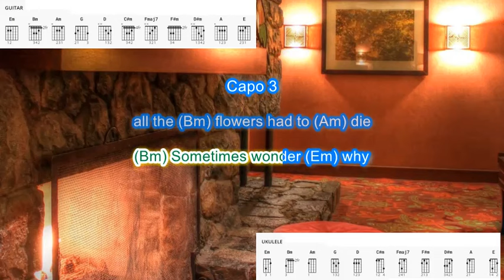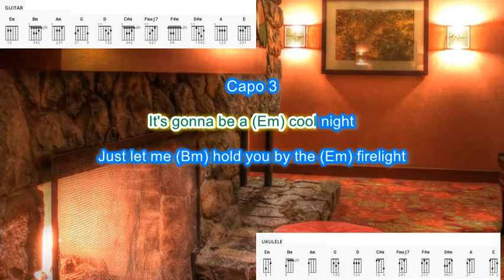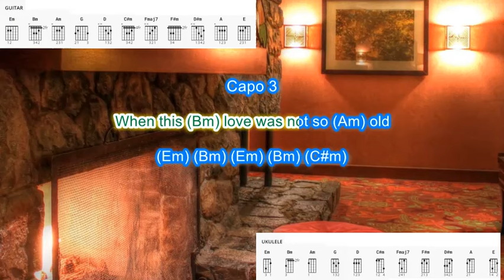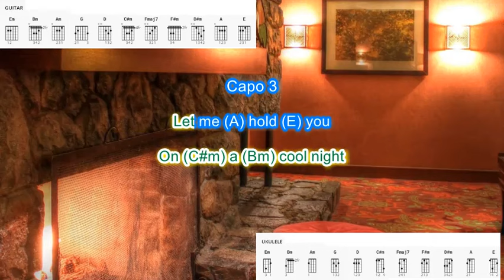Cool Night (capo 3) by Paul Davis play along with scrolling guitar chords and lyrics